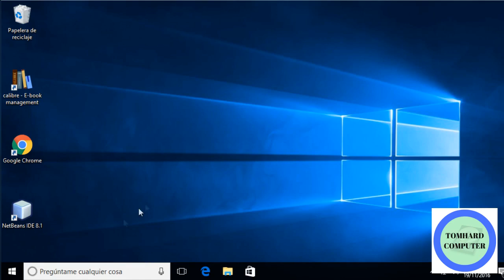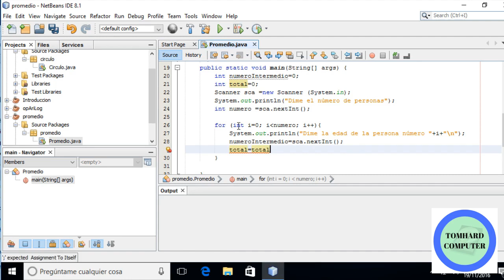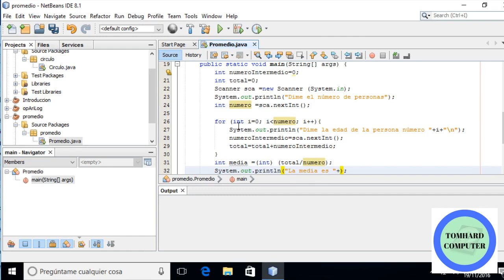Tutorial de Ejercicios Sencillos en Java: Cálculo del Promedio de Edad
En este tutorial, nos sumergiremos en ejercicios simples de programación en Java, donde aprenderás a calcular el promedio de edad de un grupo de personas. A través de ejemplos prácticos, te mostraremos cómo recopilar datos de edades y calcular el promedio utilizando Java. Este tutorial es perfecto para principiantes que desean mejorar sus habilidades de programación en Java mientras realizan cálculos básicos. Acompáñanos mientras resolvemos este ejercicio y perfecciona tus capacidades de programación en Java. ¡Sigue aprendiendo y desarrollando tus habilidades con ejercicios prácticos como este!